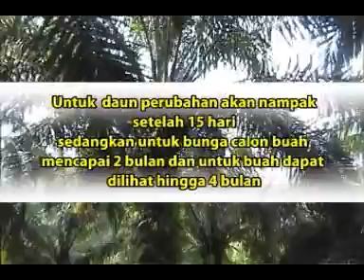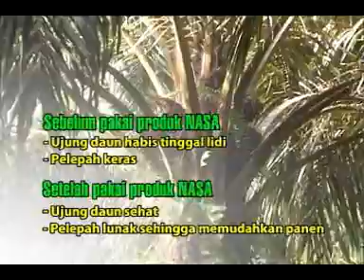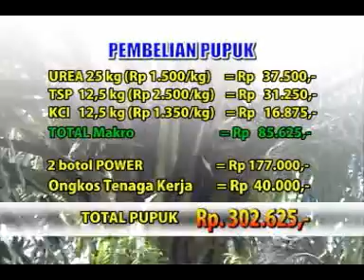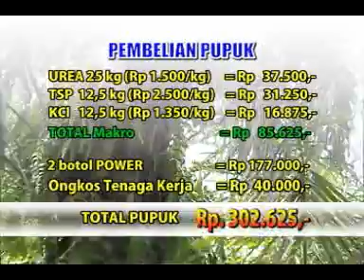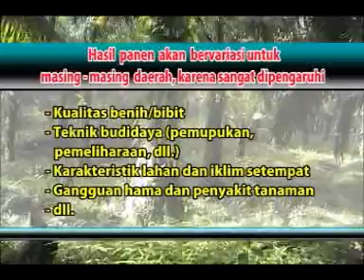KESAKSIAN KELAPA SAWIT DI ACEH DENGAN PUPUK KELAPA SAWIT ORGANIK NASA - 081233750366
BISMILLAHIRRAHMANIRRAHIM SEMOGA TAYANGAN INI BERMANFAAT UNTUK BUDIDAYA KELAPA SAWIT ANDA.

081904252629(XL) KESAKSIAN CARA BUDIDAYA KELAPA SAWIT DI ACEH DENGAN PUPUK KELAPA SAWIT ORGANIK NASA

Untuk pemesanan produk organik silahkan hubungi:
AGRO - Distributor Resmi Pupuk Organik Nasa PT.Natural Nusantara wilayah Yogyakarta
No. Distributor N-385121 / AB.294-00167 Telp.081904252629(XL)
Pin BB: 29FCACCF

cara budidaya sawit.cara budidaya sawit di lahan gambut.